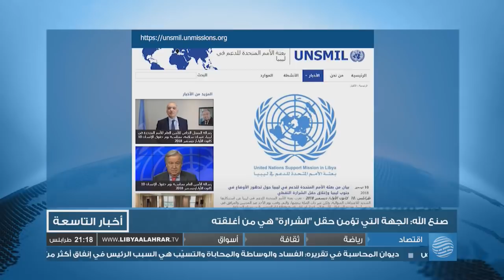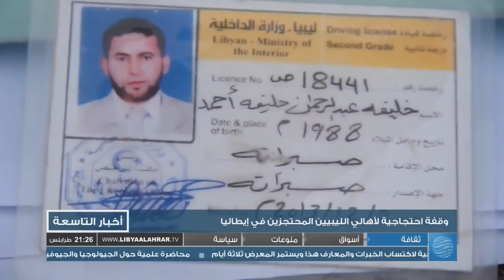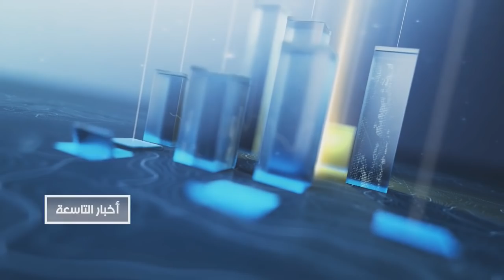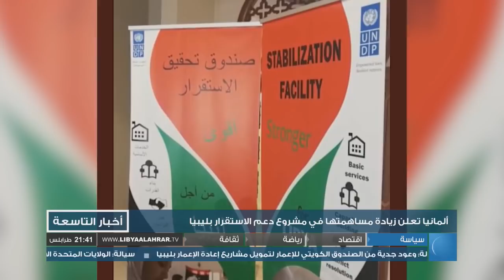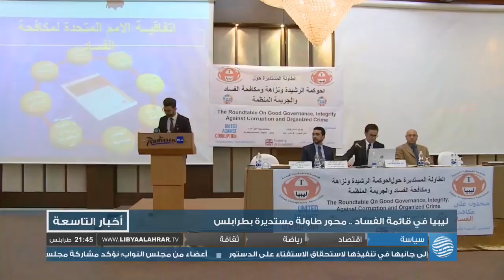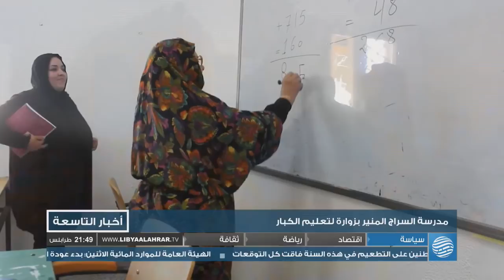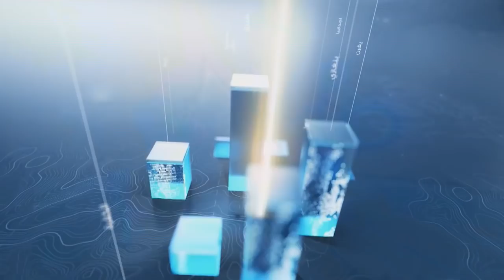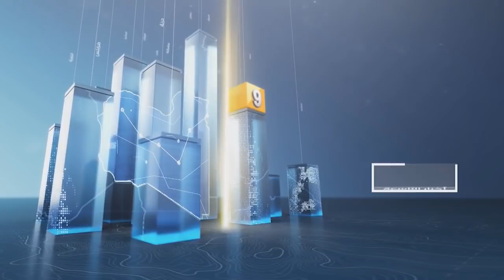نشرة الأخبار 11-12-2018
أبرز العناوين:
- مجلس النواب: أطراف عدة تتعمد عرقلة المسار السياسي
- صنع الله: الجهة التي تؤمن حقل "الشرارة" هي من أغلقته
- سيالة: كلفنا محام ليبي للدفاع عن المسجونين في إيطاليا